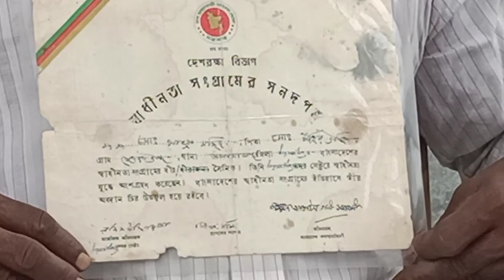বাবার সার্টিফিকেট নিয়ে দ্বারে দ্বারে ঘুরছেন মুক্তিযোদ্ধার সন্তান । Fight of freedom fighter's son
বাবার সার্টিফিকেট নিয়ে দ্বারে দ্বারে ঘুরছেন মুক্তিযোদ্ধার সন্তান
The freedom fighter's son is going door to door with his father's certificate.